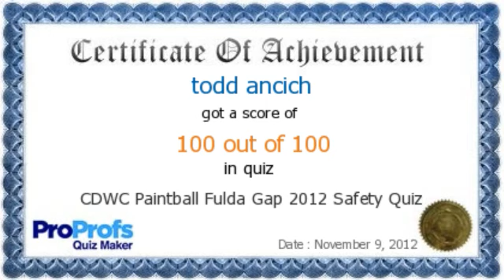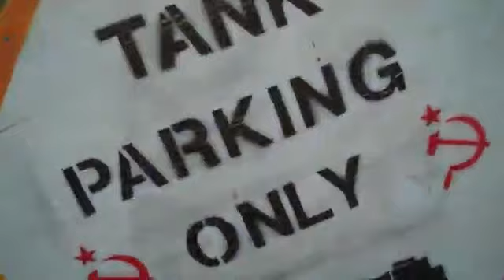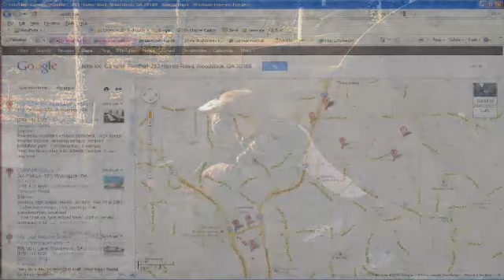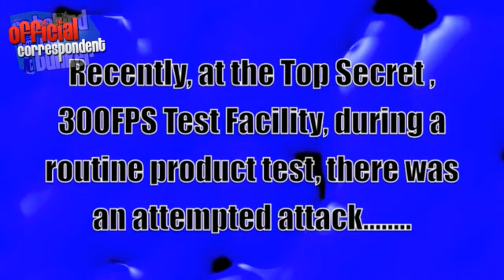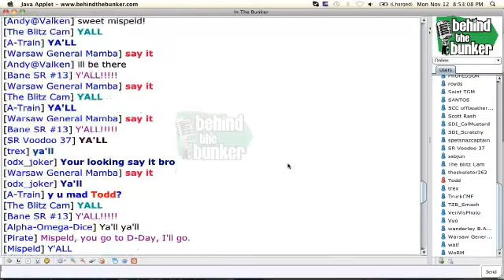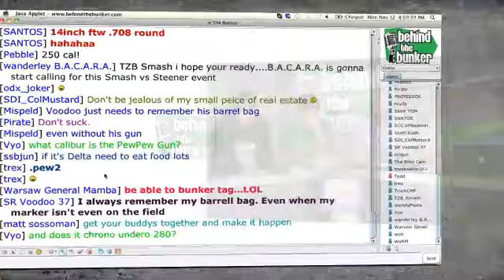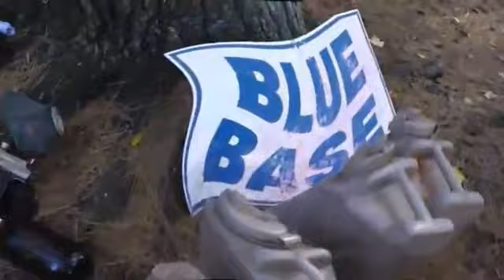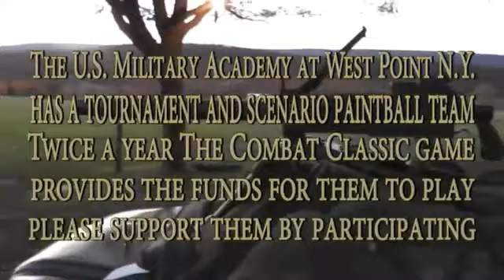Paintball Show Behind The Bunker Episode 90 (Full Show)